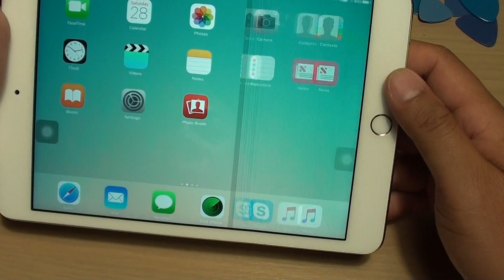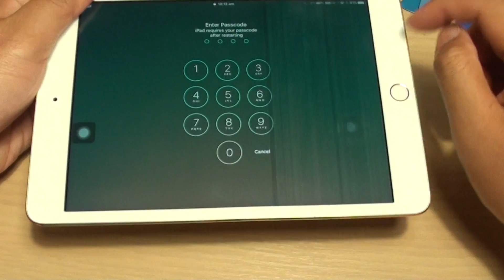iPad Mini 3: Fixing Vertical Lines LCD Error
See what are the possible solutions to fix the damage LCD vertical lines on the iPad Mini 3.